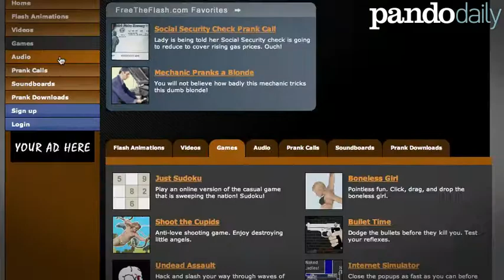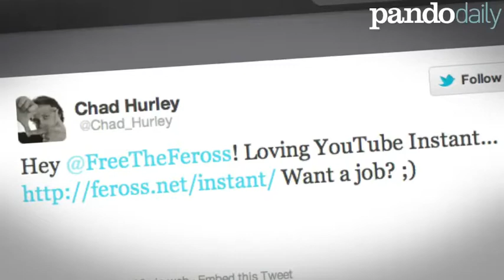PandoList: Stanford CS Student Feross Aboukhadijeh On What's Beyond Youtube Instant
Feross Aboukhadijeh shares the story of how Youtube Instant came to be and his plan to create more online products after graduation.